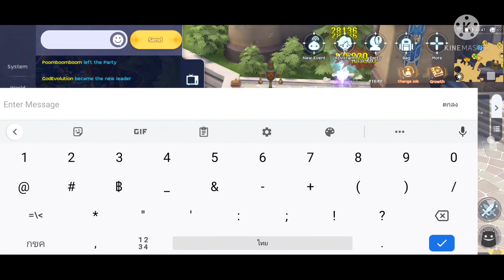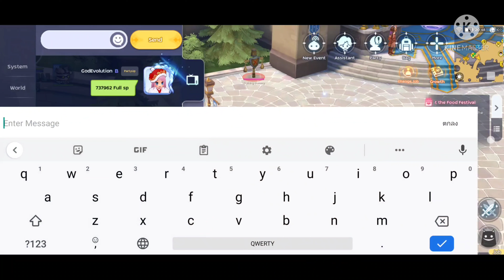อัพเดทของล่าสุด GodEvolution สไนสาย Sp Set damage - Set CC 27-10-2021 Sv. Midnight Party